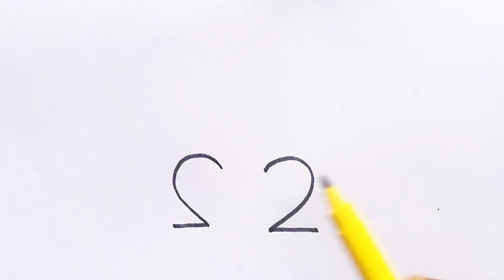How to draw a jumping frog step by step easy || How to draw a cartoon frog step by step easy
Learn to draw a frog from 2 2 w easy step by step. Frog drawing tutorial